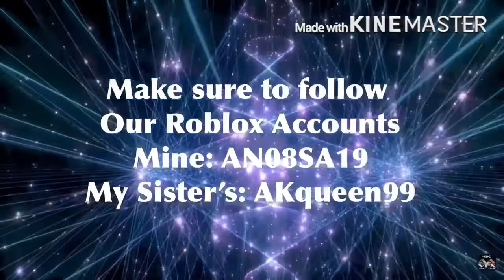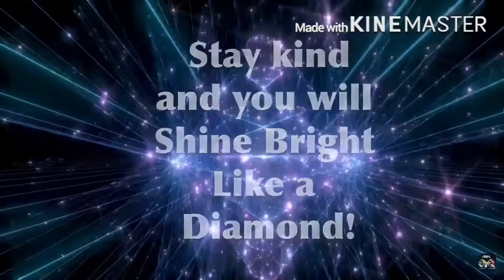Adopt Me Pig Giveaway!!